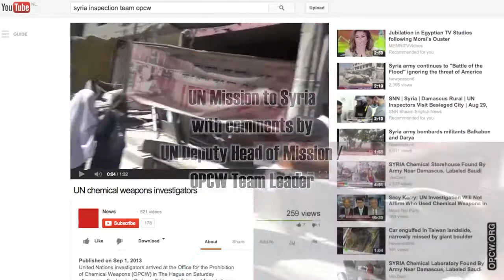Interview with UN Deputy Mission Leader OPCW Team Leader Scott Cairns